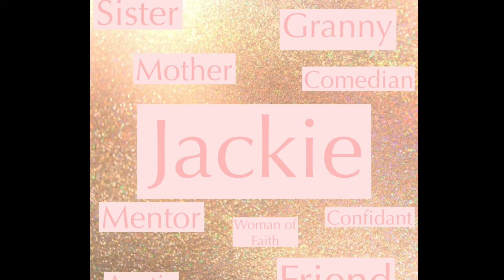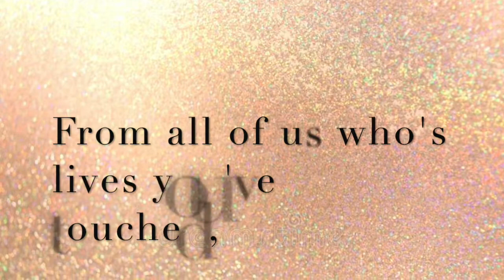Jackie Jones 75th! - Happy Birthday!!!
Hey, Jackie! Happy Birthday! We love you sooooo much!!! Thank you for all that you do for us. God Bless, we love you.